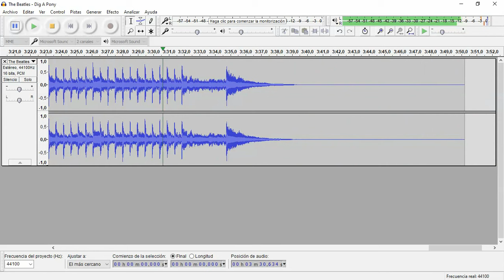Dig a Pony (The Beatles) • Drum Track